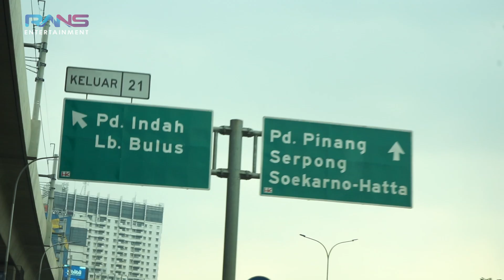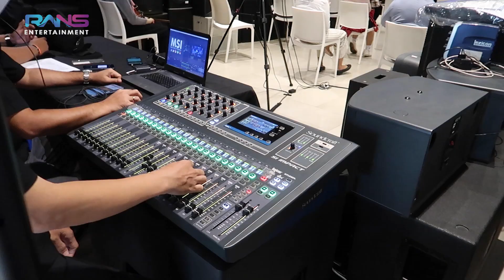RAFATHAR HEBAT!!! NAGITA DEG-DEGAN LIAT RAFATHAR DARI BAWAH PANGGUNG....